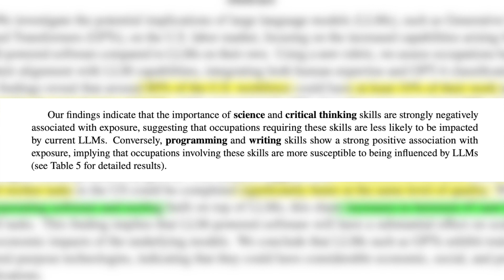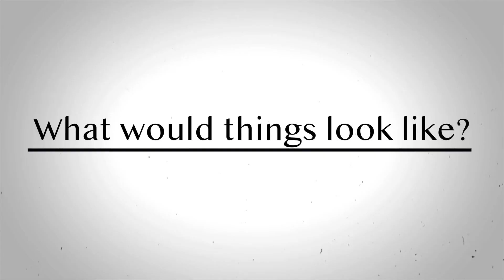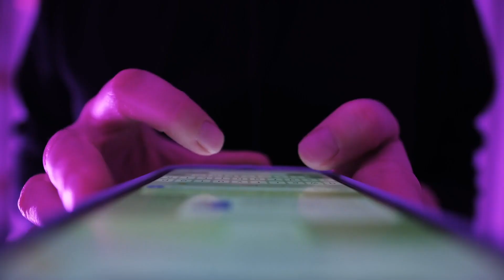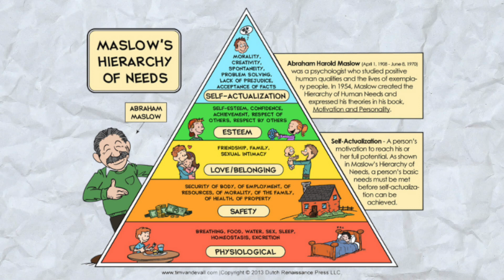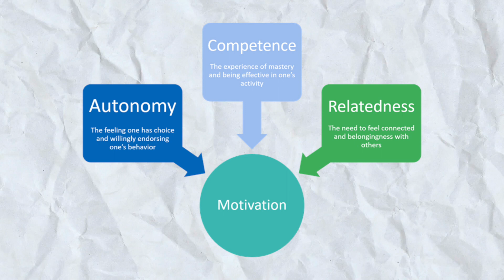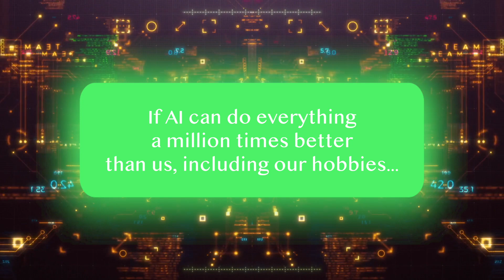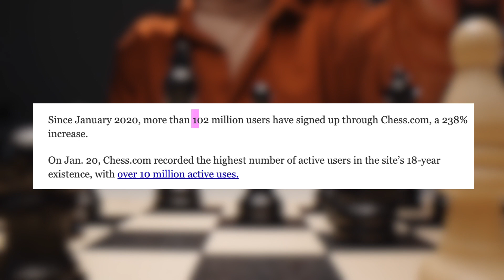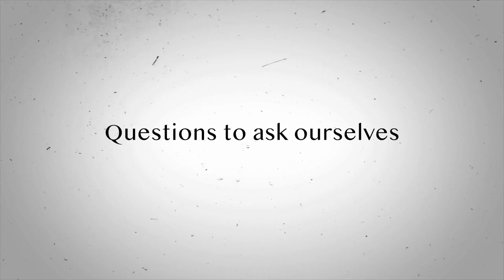What Will ACTUALLY Happen If AI Takes Our Jobs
What if Ai takes our jobs?

This is a question that is on everyone's minds.

This video explores some of the outcomes that may encounter.

- Further Learning -

The state of AI in 2022—and a half decade in review

Life 3.0 by Max Tegmark